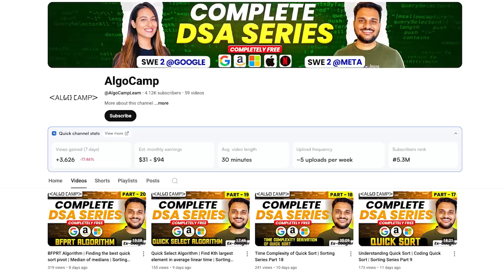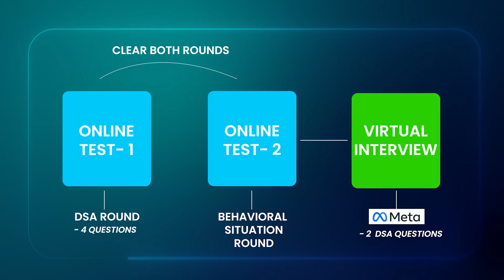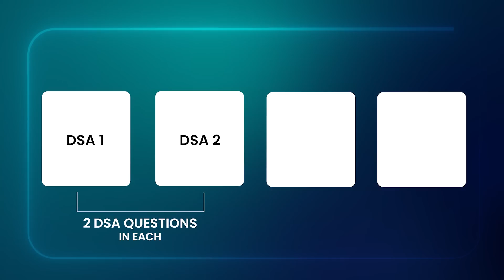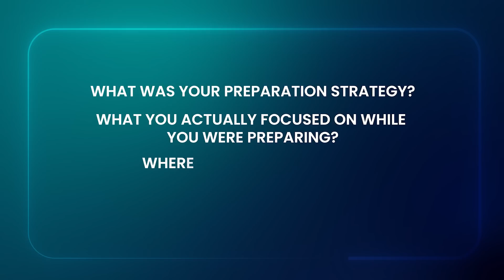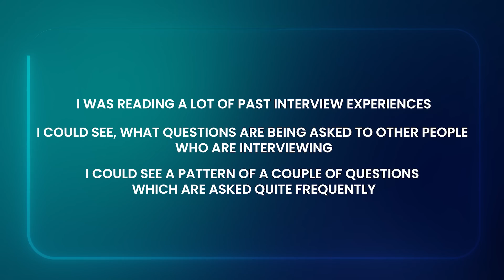Complete Meta London Interview Rounds 2025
[Launched] Advanced Hands On System Design HLD + LLD Course [Coupon - SYSTEM]

🎙️ In today’s podcast-style video, I’m joined by Riya, who’s sharing her interview experience with Meta — from the rounds she faced to how she prepared and what helped her crack it! If you’re aiming for top tech companies, this one’s packed with real insights and tips you shouldn’t miss. 💡

00:00 Introduction
00:31 Big Announcement 🎉
01:38 Complete Interview Process at Meta
03:09 How Riya Approached the Role
04:56 Challenges Faced in Each Round
06:51 Her Preparation Strategy for the Interviews
09:00 How She Prepared for the Behavioral Round
11:40 Comparing Meta’s Interview Process with Other Top Tech Giants